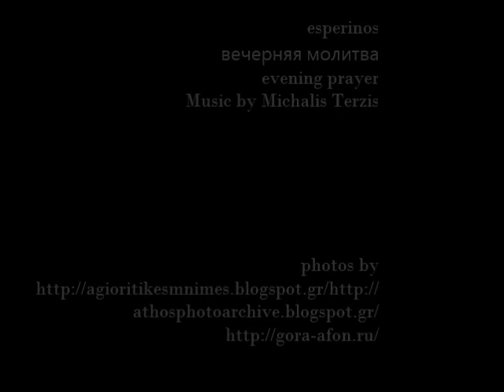Εσπερινός στον Άθω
μέσα από την συλλογή φωτογραφιών
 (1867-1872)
του Ρώσου πρίγκιπα Κωνσταντίνου Κωνσταντίνοβιτς Ρομανόφ
Vespers on Mount Athos
through the photo album of Prince Konstantin Konstantinovich Romanov
Вечерня на Афоне - Вечерня на Света гора - Вечерња на Светој Гори